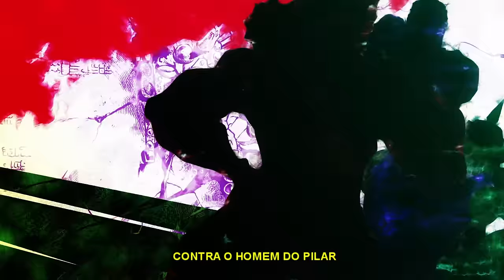♪ Joseph Joestar | Sua Próxima Frase | AniRap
▶ Compartilhe

🔼 Contato Profissional 🔽

🔼Créditos🔽

▶ Voz/Letra: AniRap
▶ Mixagem/Masterização: Teczin (@dennertec)
▶ Editor: @CemegaEDITs e @nogediits
▶ Beatmaker: @HunterMsc
▶ Thumb: @MSdaikiOficial

🔼Tag🔽

♪ Joseph Joestar | Sua Próxima Frase | AniRap (@Prod Hunter)